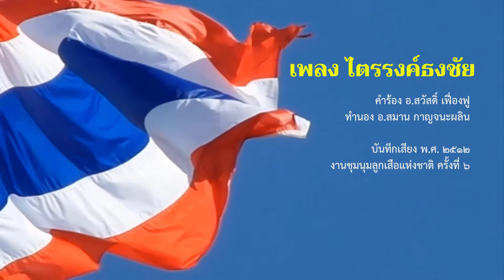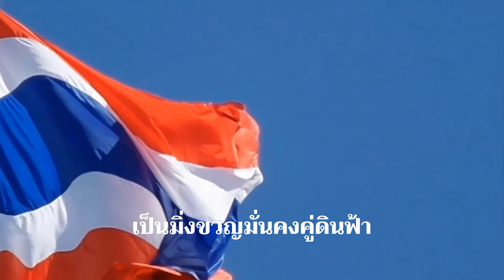เพลงลูกเสือ EP.55 เพลงไตรรงค์ธงชัย (ครูสมาน กาญจนะผลิน ศิลปินแห่งชาติ)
เพลงลูกเสือ EP.55 เพลงไตรรงค์ธงชัย
คำร้อง ครูสวัสดิ์ เฟื่องฟู
ทำนอง    ครูสมาน กาญจนะผลิน ศิลปินแห่งชาติ
อยู่ในหนังสือเพลงลูกเสือเนตรนารี (เทปเพลงลูกเสือชุดใหม๋) อ.สวัสดิ์ เฟื่องฟู หน้าที่ 20  เพลงลำดับที่ 20  บันทึกเสียงลงเทปคาสเซ็ตม้วนที่ 4  สำหรับใช้ในงานชุมนุมลูกเสือแห่งชาติ ครั้งที่ 6 วันที่ 11-17 ธันวาคม พ.ศ.2512 (50+ ปีมาแล้ว)  ณ ค่ายลูกเสือวชิราวุธ อ.ศรีราชา จ.ชลบุรี